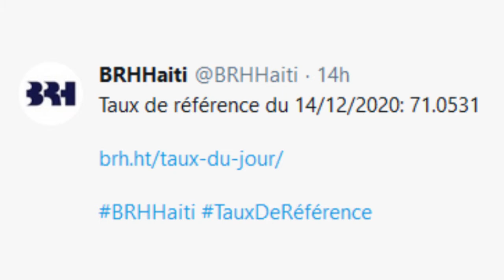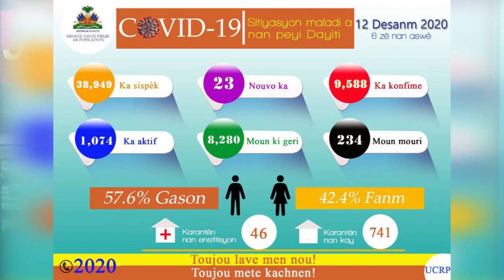JOUNAL 9 14 DECEMBRE 2020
Nous allons vous faire adorer la télé ! Une façon radicalement nouvelle de regarder la télévision, maintenant depuis votre ordinateur.